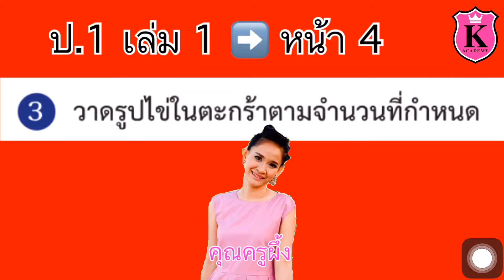คณิตศาสตร์ ป.1 เล่ม 1 หน้า 4 วาดรูปตามจำนวนนับ 1 ถึง 5 สอนคณิตศาสตร์ ป.1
วาดรูปตามจำนวนนับ 1 ถึง 5